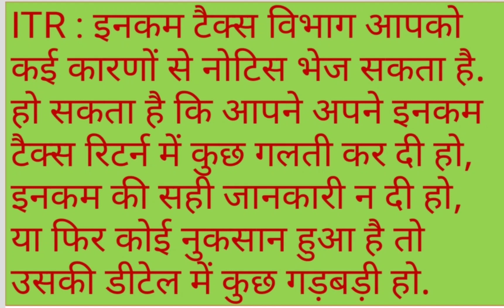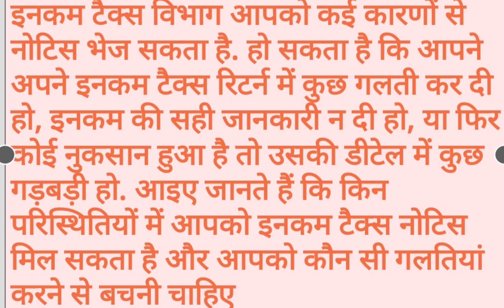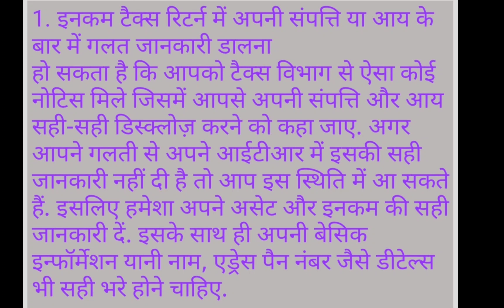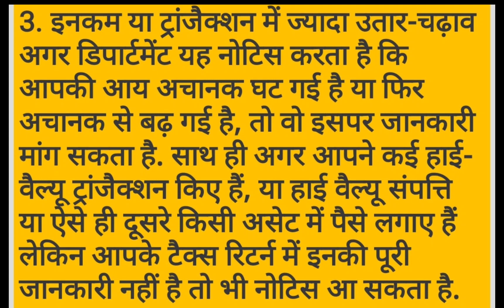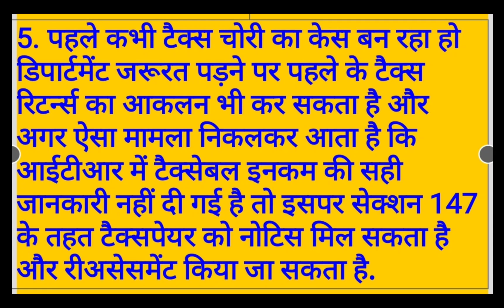कब आ सकता है इनकम टैक्स का नोटिस।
नमस्कार दोस्तो, आज के वीडियो में मैं इनकम टैक्स का नोटिस कब आ सकता है उसके बारे में संपूर्ण जानकारी देने वाला हूं।